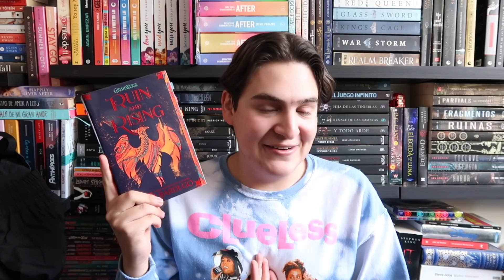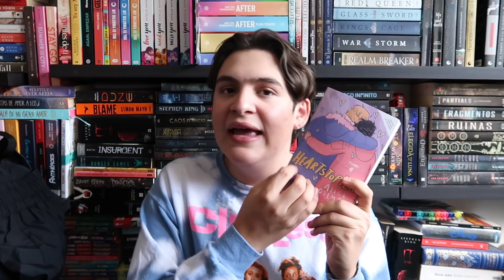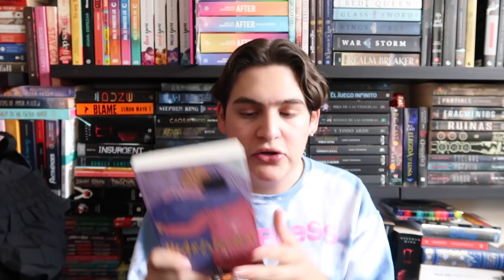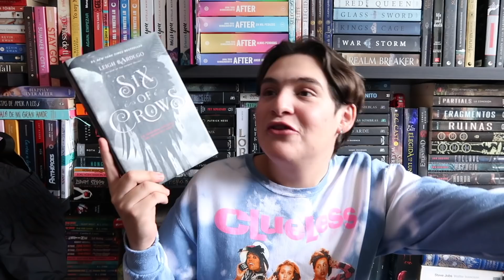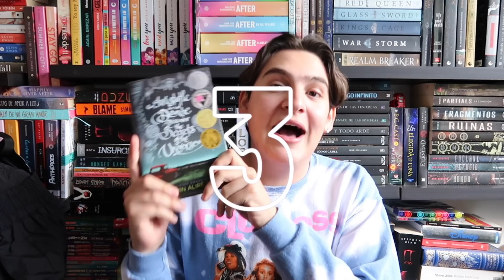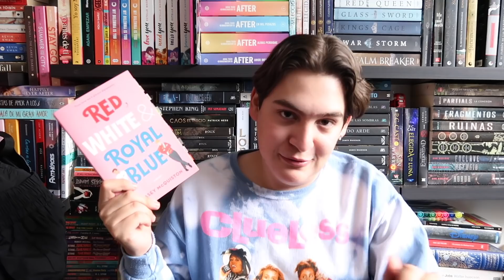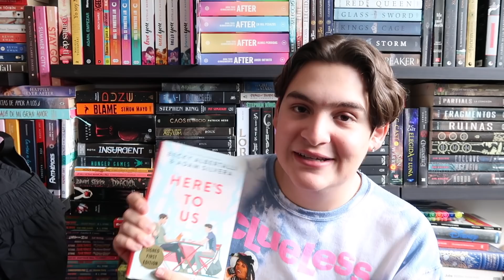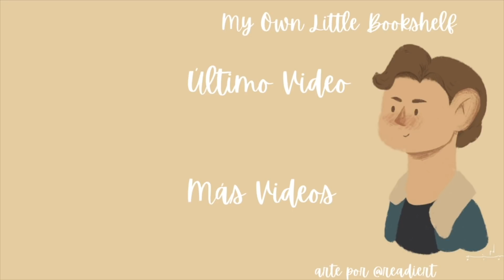¡MIS LIBROS FAVORITOS DE 2021! 🤩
HABLEMOS! ✨